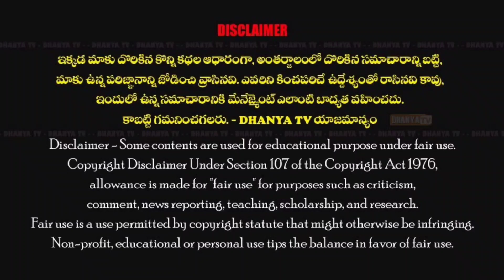Hatsoff to Proddutur Police..ASI Subbanna who responded with humanity and saved a person's life.